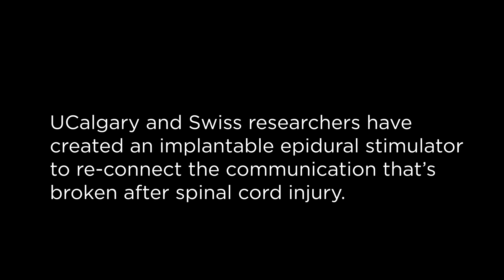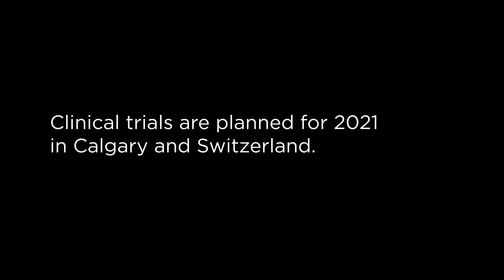RESTORE: Spinal Cord Stimulation research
Blood pressure instability is a common effect of spinal cord injury (SCI), making it difficult to change body position – moving from lying to sitting to standing.

In an international study co-led by Dr. Aaron Phillips, PhD, at the University of Calgary’s Cumming School of Medicine and Dr. Grégoire Courtine, PhD, at Swiss Federal Institute of Technology, the researchers have shown that spinal cord stimulators can bridge the body’s autonomous regulation system, controlling blood pressure without medication. Findings are published in Nature.